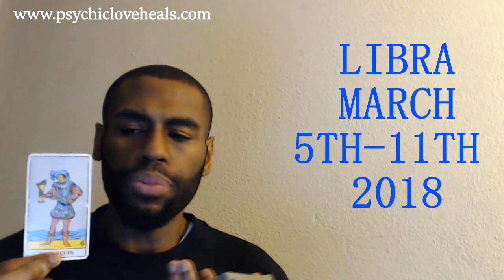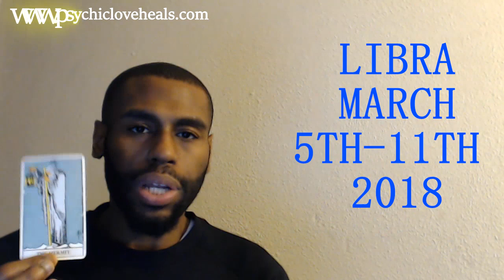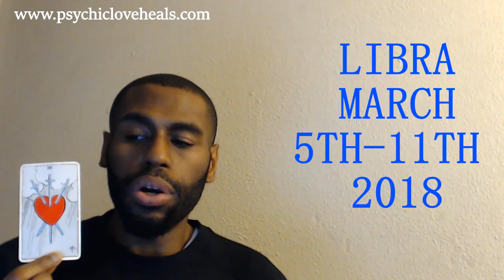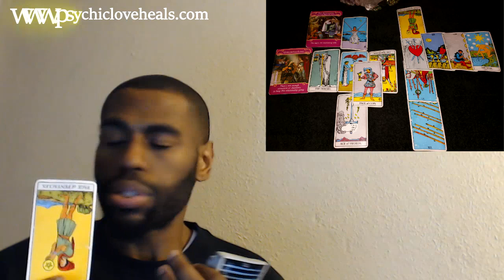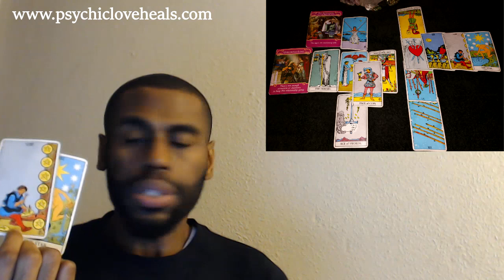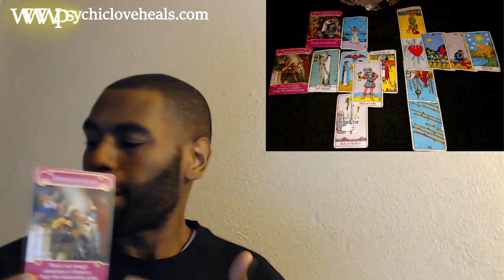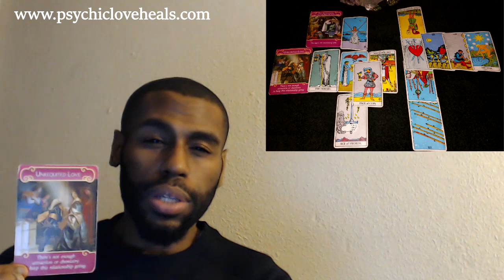LIBRA "HOW LONG WILL THIS LAST? BIG DECISION" MARCH 5TH - 11TH 2018